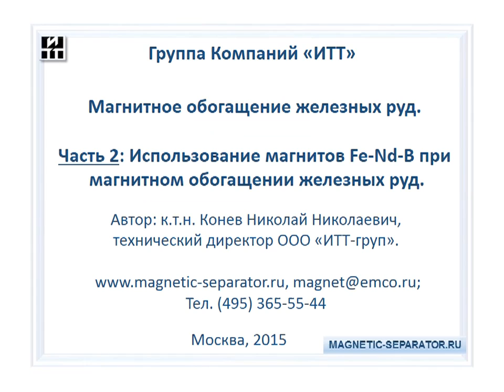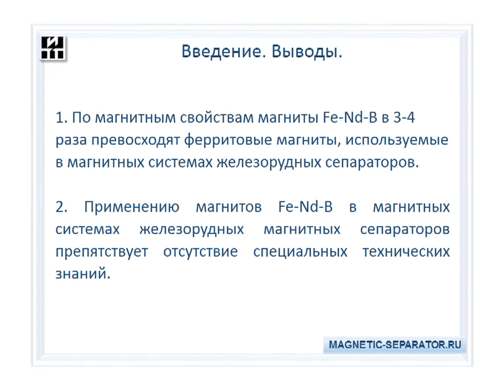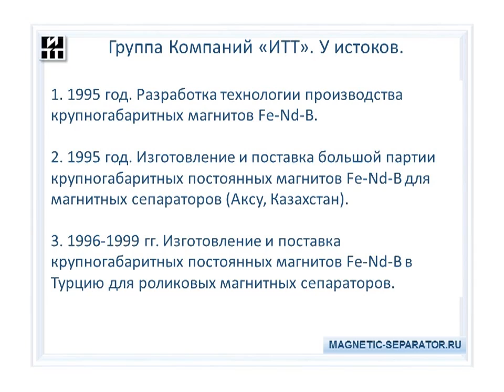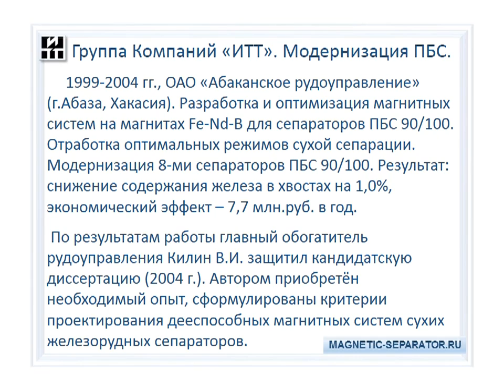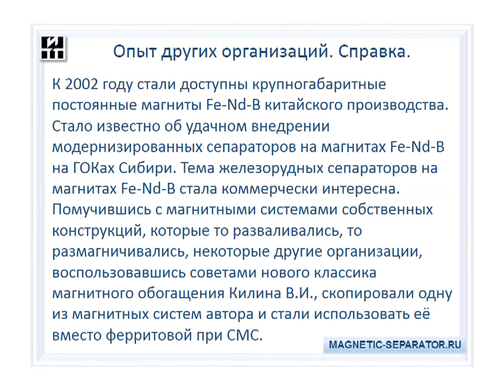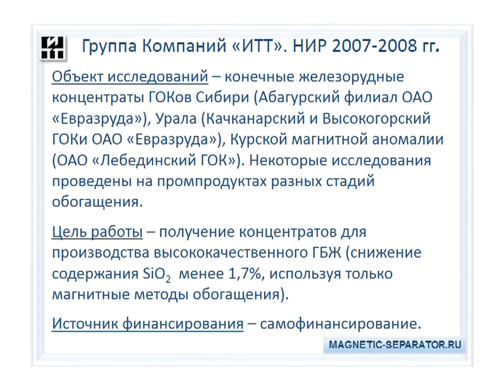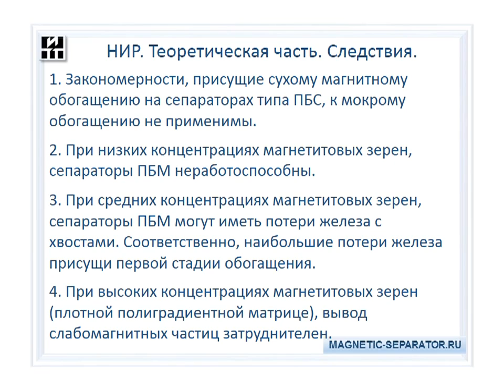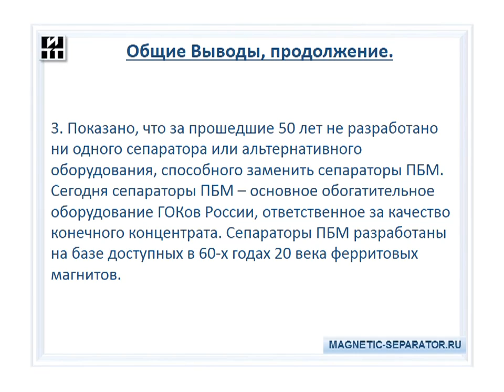Магнитное обогащение железных руд. 2Часть Оф. Использование магнитов Fe Nd B при маг-ом обогащении.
Магнитное обогащение железных руд. 2Часть. Official version. Использование магнитов Fe-Nd-B при магнитном обогащении железных руд.
Автор: к.т.н. Конев Н.Н.